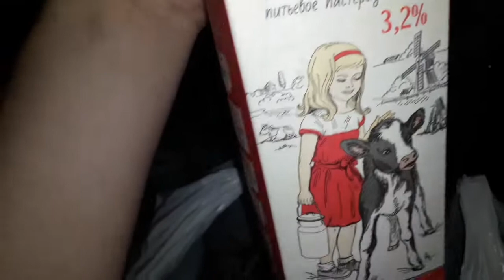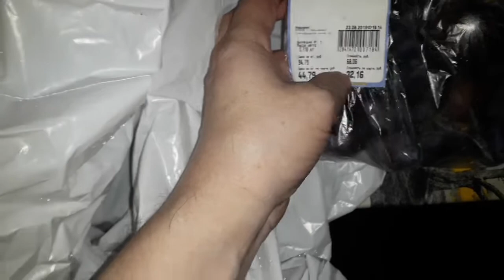Мои покупки обзор